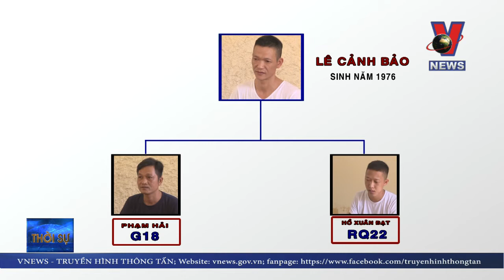Hà Tĩnh phá hai đường dây cá độ bóng đá hơn 3.000 tỉ đồng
Sáng 24/9, Công an tỉnh Hà Tĩnh đã công bố kết quả phá 2 đường dây đánh bạc dưới hình thức cá độ bóng đá qua mạng Internet với số tiền dao dịch 3.000 tỉ đồng.